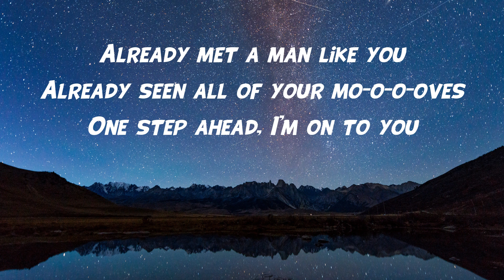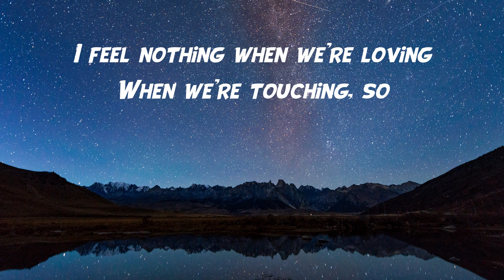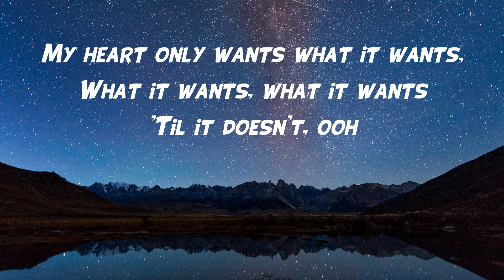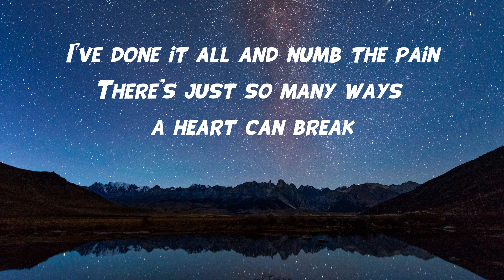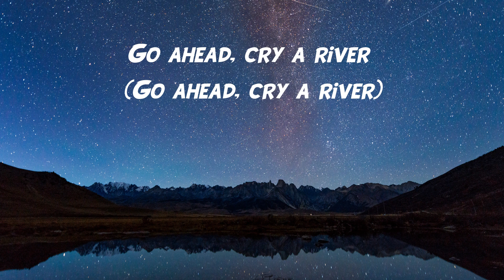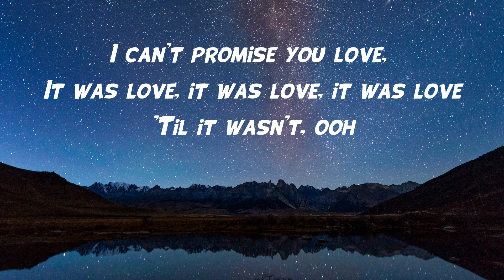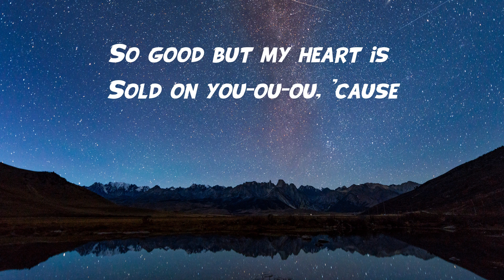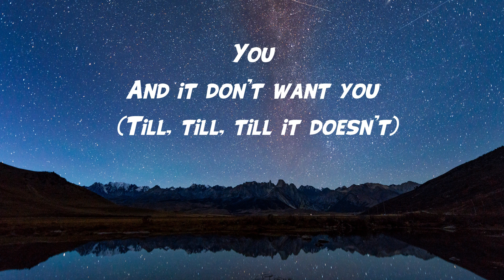Heart Wants What It Wants (Lyrics) - Bebe Rexha